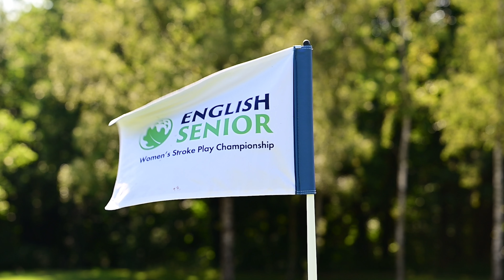Cath Rawthore makes it a double | English Senior Women's Stroke Play Championship | 2023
Catherine Rawthore lifted the English Senior Women's Stroke Play Championship for a second time after she surged away from the field on the final day at Preston Golf Club.

The 2014 champion enjoyed a share of the lead overnight and her magnificent final two-under par round of 71 was enough to give her back the trophy she won at Knaresborough nine years ago.